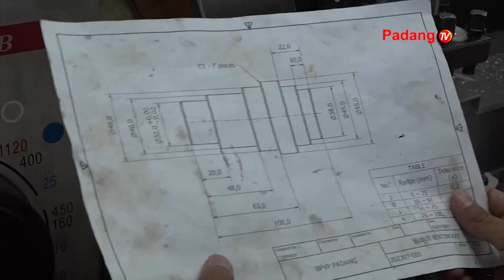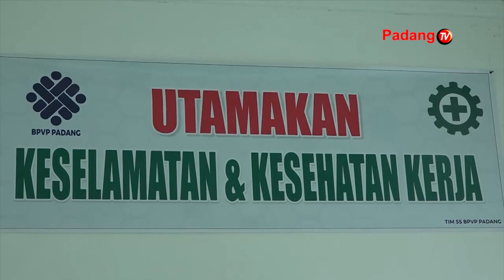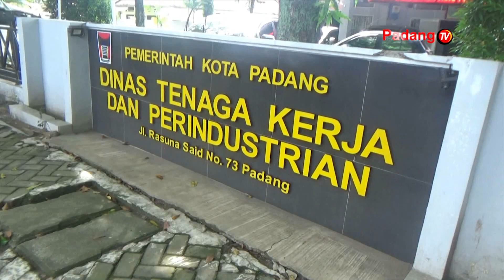Angka Penganguran Di Kota Padang Menurun Ditahun 2023